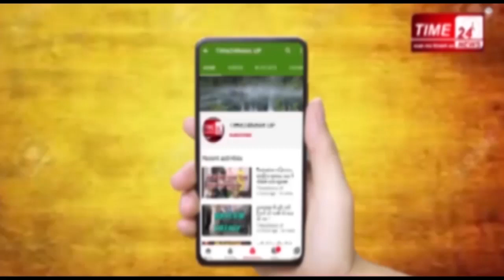लॉकडाउन के पांचवे दिन कुछ ऐसी है, बुलंदशहर, सिकन्द्राबाद और खुर्जा की तस्वीर !